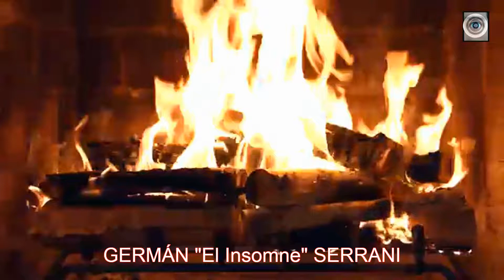Intoxicados - "Mi inteligencia intrapersonal" (Fogon)